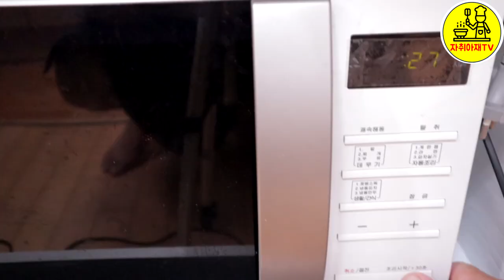쉐프가 우엉을 재발견하다. 우엉샐러드 아이들반찬으로 좋아요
우엉을 썰어주시고 전자렌지돌리실때 랩을 꼭해주세요 자막이 빠져서 적을께요 ^^

안녕하세요 자취아재티비의 자취아재입니다.
오늘은 간단한 샐러드를 만들어보겠습니다.
샐러드라고하면 양상추가 양배추를 생각하시는데요 오늘은 조금특별한 재료로 만들어보겠습니다.
오늘 샐러드를 만들식재료는 우엉입니다.
 제가 제일싫어하는 음식이 우엉이나 연근 같은 뿌리채소인데요
초등학교때 김밥에 넣은 우엉도 빼서 남길정도로 싫어했는데 좋아하지않는 식재료를 어떻게 하면 맛있게 만들수있을까를 생각하다 찾아낸 것이 우엉샐러드입니다.

밑준비는 특별한 것은 없고 껍질을 벗겨내는건데요 우엉같은 것은 영양가가 껍질쪽에 있기 때문에 필러로 벗겨내면 아깝고 영양가가 떨어지거든요. 그래서 솔같은 것을 이용하는데 집에서는 없기째문에 저같은경우 쿠킹호일을 이용할께요
이것을 구겨서 흐르는 물에씻을께요
우엉의 경우 하얀속살을 가지고있는데 공기중에 노출되면 갈변현상이 빨리 일어나서 될수있는한 빨리 썰어서 물에 담궈두는게 좋습니다. 여기서 식초를 넣게되면 조금하얗게 되긴하는데 선택사항입니다.
채를썰어서 전자레인지에 1분 2분정도 돌리겠습니다.

소스만들기

레시피
우엉1대
마요네즈 2테이블스푼
연겨자 조금
간장 2/3티스푼
설탕 1티스푼
소금 한꼬집

자취아재의 요리노하우, 요리의 기초 , 한식, 중식, 일식, 제과,제빵등을 이야기합니다.